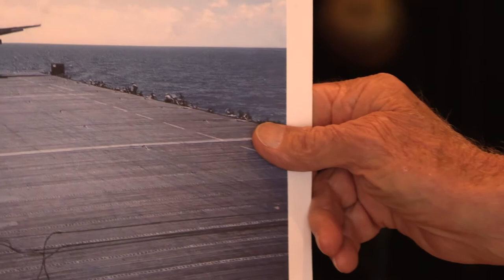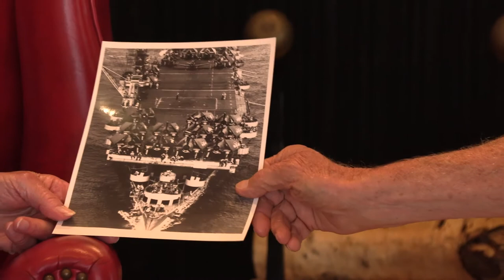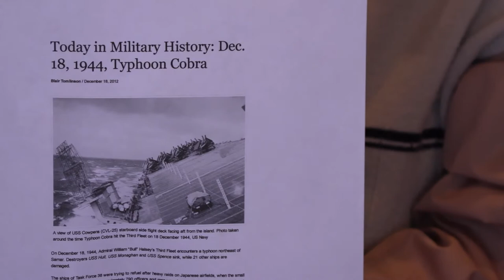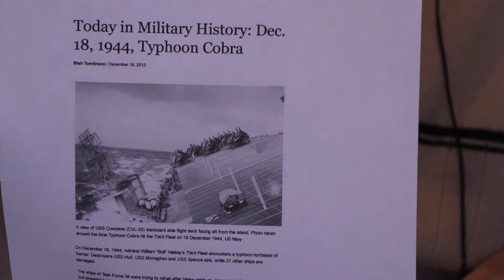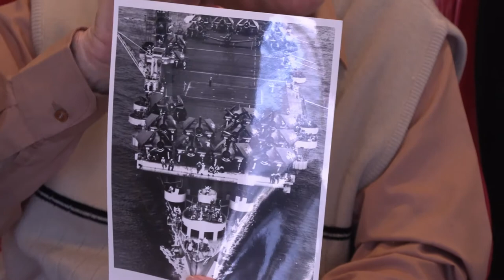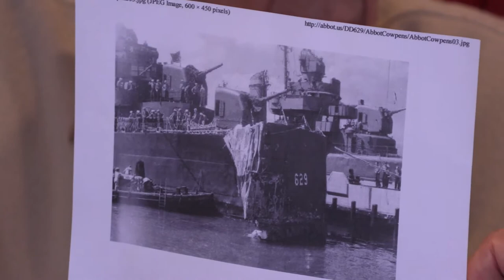Veterans History Project - Donald Saylor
Name: Donald Calvin Saylor
Dates of Service: 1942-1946; 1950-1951
Highest Rank: Radarman 2nd Class
Branch: United States. Navy
Conflict: World War II; Korean War
Unit: USS Cowpens (CVL-25), LCI(G)42, USS LCI(L) 472
Awards: Navy Good Conduct medal; World War II Victory medal; American Campaign medal; Asiatic Pacific Campaign medal with 2 silver and bronze star attachments; National Defense Service medal; Navy Unit Commendation ribbon; Honorable Service Lapel pin (Ruptured Duck); Navy Honorable Discharge button; Philippine Liberation with bronze star attachment; Philippine Presidential Unit citation
Location of Service: Oceania; Philadelphia Naval Shipyard (Philadelphia, Pa.)
Collection #: VHP/2019/593

See more about this veteran in the Public Library of Cincinnati and Hamilton County's Digital Library